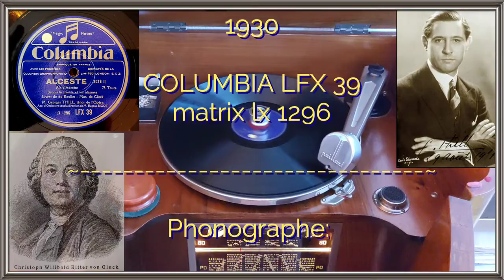ALCESTE (Acte III) Air d'Admète - Georges Thill - Columbia LFX 39 - 1930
ALCESTE (Acte III)
(Christoph Willibald Ritter von Glück)

Livret par du Pouillet

Air d'Admète
"Bannis la crainte et les alarmes"

Georges Thill de l'Opéra
Orch. dir. Eugène Bigot

1930

COLUMBIA LFX 39
matrix lx 1296

Phonographe:

1934 Paillard RadioPhono

Art déco Modern Style cabinet

New British made soft tone  steel needle

Recorded with LG G8 s
Thin Q mobile
Røde NT1-A Electret
large diaphragm Microphone
iRig preamp